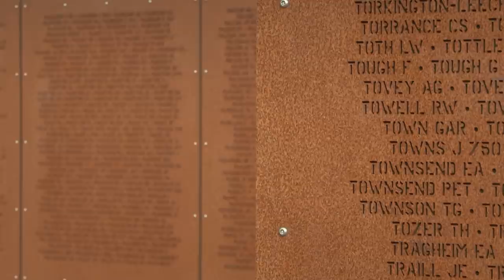Guy Martin's Lancaster Bomber | Sunday 19th December on Channel 4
Guy honours the Lancaster bomber crews of World War II, as he tries out several onboard roles including pilot, gunner and bomber aimer. Has he got what it takes to join Bomber Command? Sunday 19th December on Channel 4.